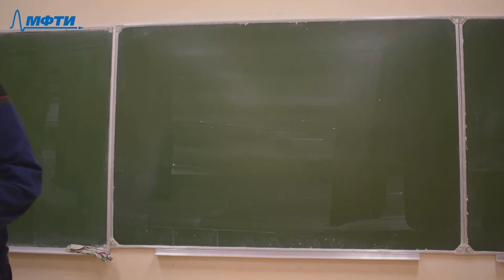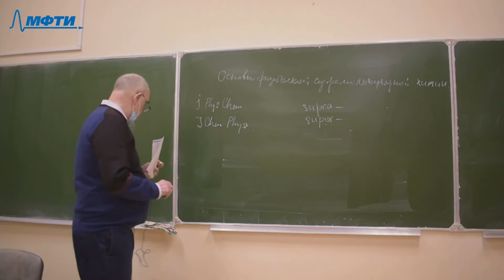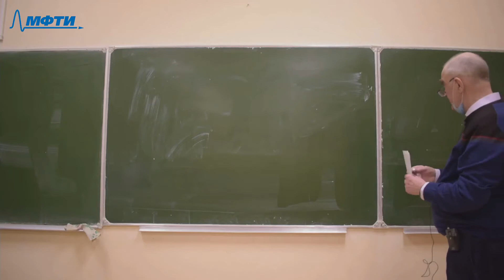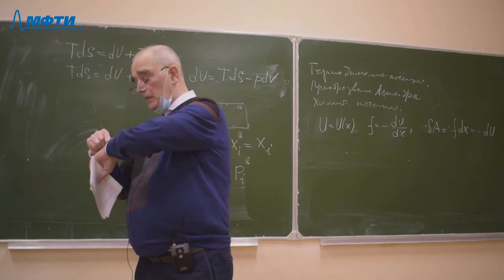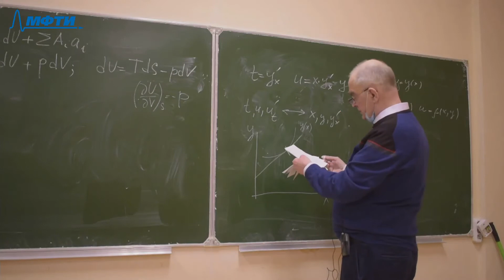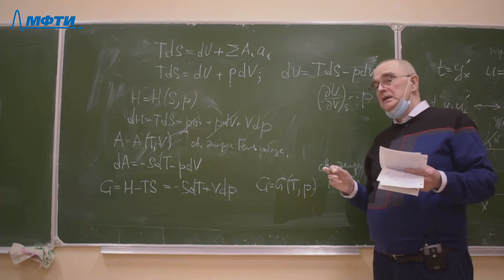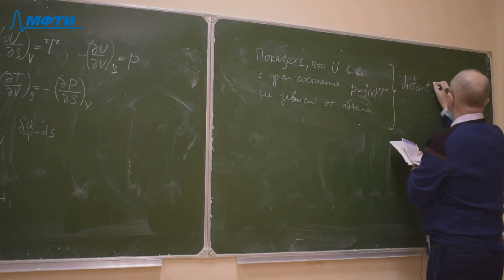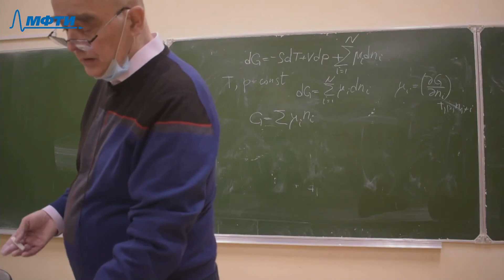"Основы физической супрамолекулярной химии ", Петров Н. Х. 10.02.2021г.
"Плейлист:
Описание занятия:

Предмет: Основы физической супрамолекулярной химии
Тип занятия: лекция
Преподаватель: Петров Н. Х.
Физтех-школы: ФЭФМ

Таймкоды: "